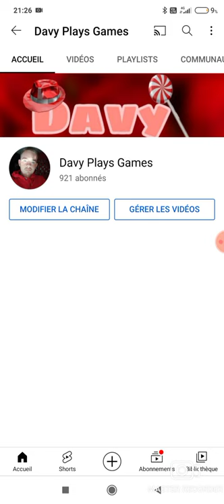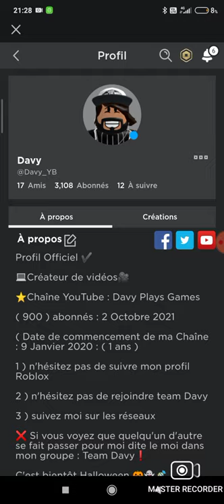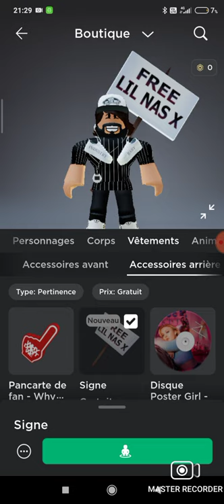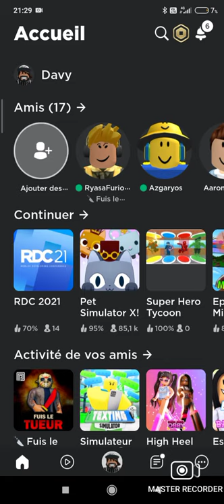Des nouveaux accessoires viennent d'arriver dans la boutique et ils sont gratuits ( Lil Nas X )